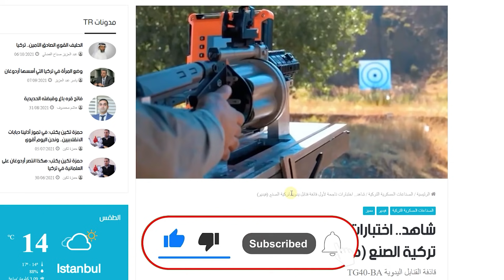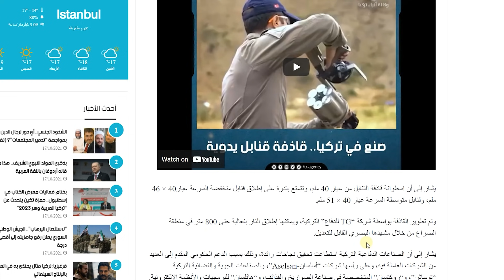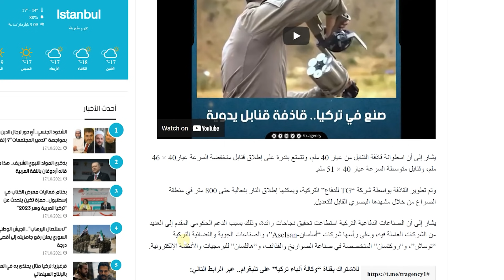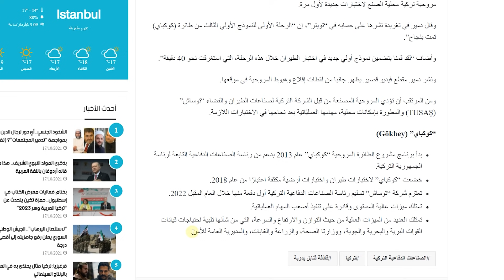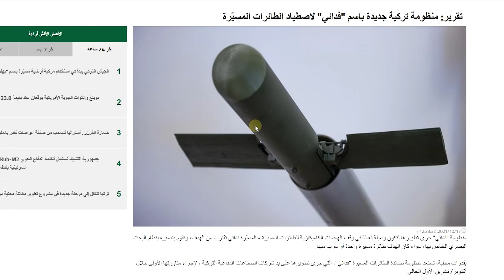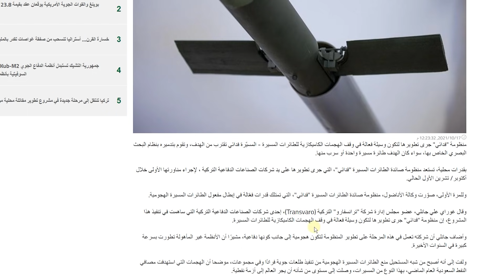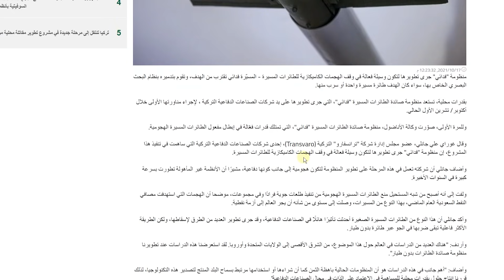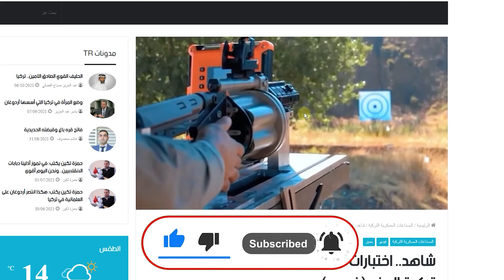تركيا: لأول مرة قاذفة قنابل يدوية بقدرات محلية